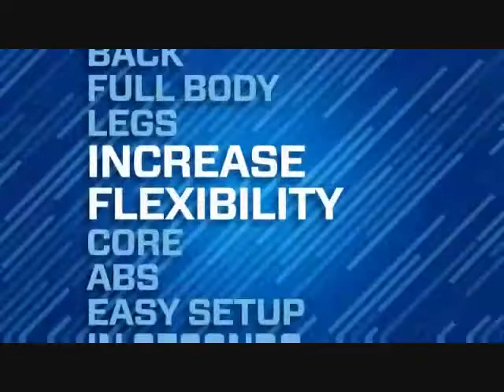Amanda Shatzko Human Trainer Suspension System.wmv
Fitness Model Amanda Shatzko uses the Human Trainer suspension system to stay in shape and cross train with her acrobatic routines.

Highly recommended!

Check out Amanda on the product packaging..

(video compiled from Human Trainer (Astone Fitness) videos)